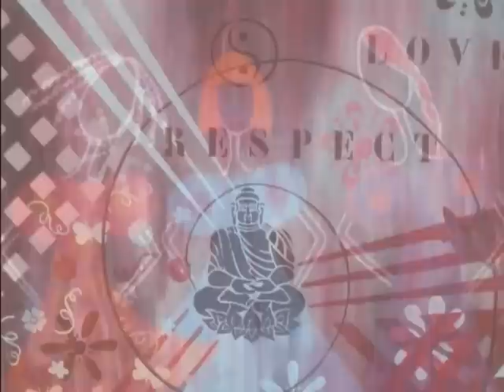Helle Søberg Art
Painter & Clinic body and soul therapy